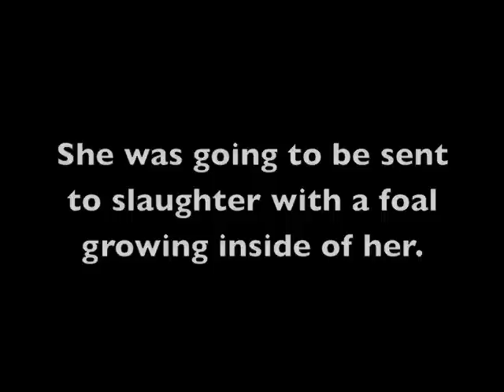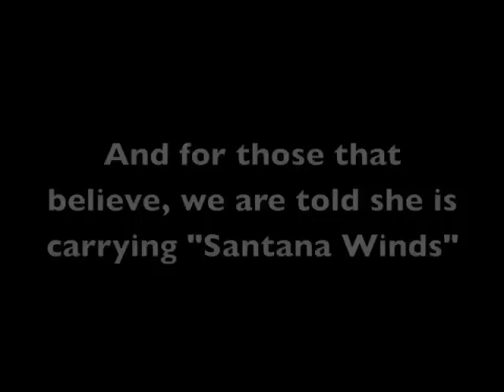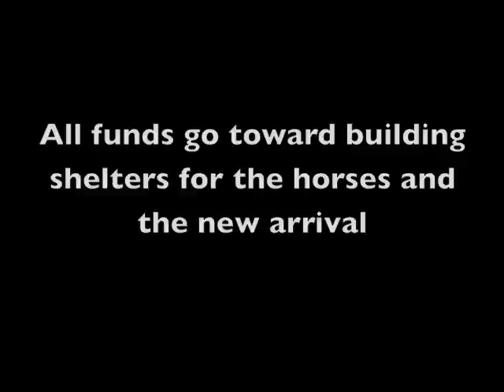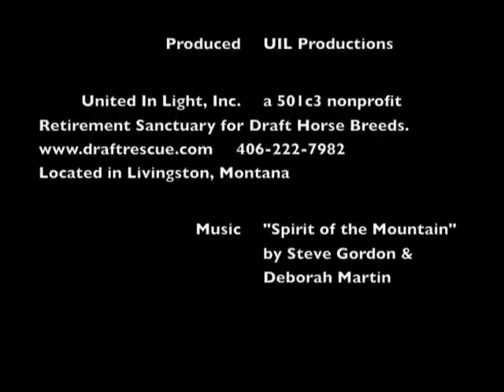what to name the foal?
to vote for a name!United In Light, Inc. 501c3 Home to the draft horse retirement sanctuary. Recent rescue of a PMU mare and we are raising funds and asking you, what shall we name the foal?